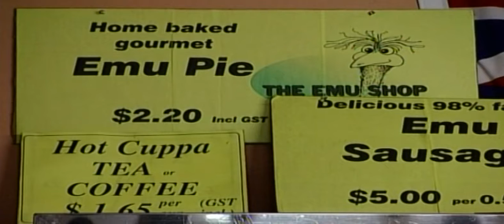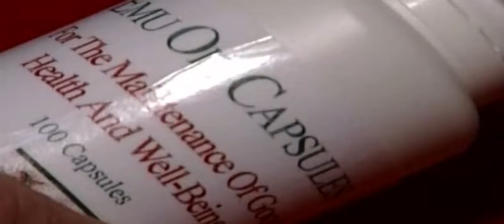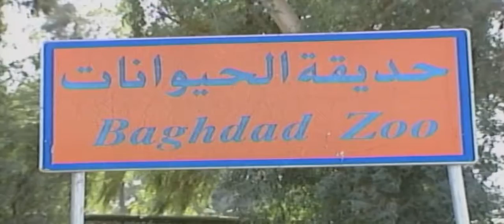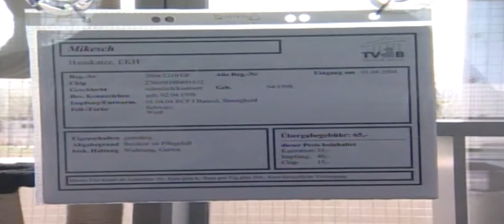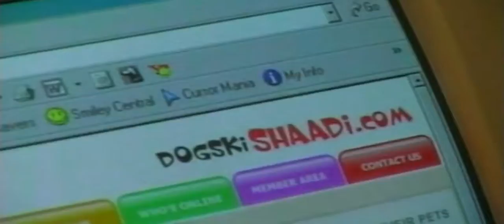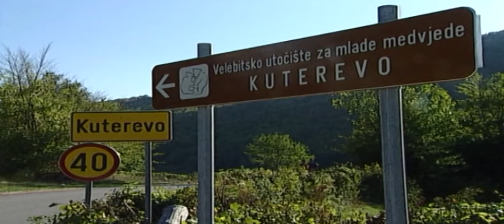The Austrelian Ostrich | Animal Anthology Episode 11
The ostrich or common ostrich (Struthio camelus) is either one or two species of large flightless birds native to Africa, the only living member(s) of the genus Struthio, which is in the ratite family. In 2014, the Somali ostrich (Struthio molybdophanes) was recognized as a distinct species.

The ostrich shares the order Struthioniformes with the kiwis, emus, rheas, and cassowaries. However, phylogenetic studies have shown that it is the basal extant member of Palaeognathae and is thus equally closely related to flighted tinamous. It is distinctive in its appearance, with a long neck and legs, and can run at up to about 70 km/h (19 m/s; 43 mph), the fastest land speed of any bird. The ostrich is the largest living species of bird and lays the largest eggs of any living bird (extinct elephant birds of Madagascar and the giant moa of New Zealand laid larger eggs).

The ostrich's diet consists mainly of plant matter, though it also eats invertebrates. It lives in nomadic groups of 5 to 50 birds. When threatened, the ostrich will either hide itself by lying flat against the ground, or run away. If cornered, it can attack with a kick of its powerful legs. Mating patterns differ by geographical region, but territorial males fight for a harem of two to seven females.

The ostrich is farmed around the world, particularly for its feathers, which are decorative and are also used as feather dusters. Its skin is used for leather products and its meat is marketed commercially, with its leanness a common marketing point.